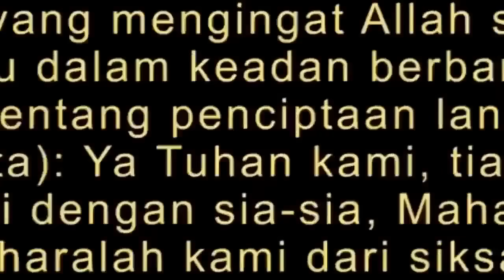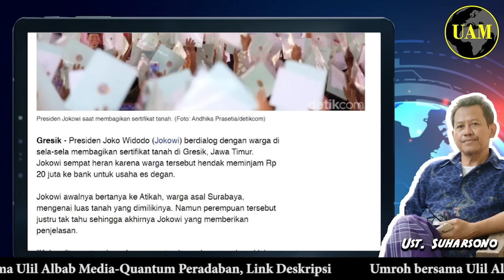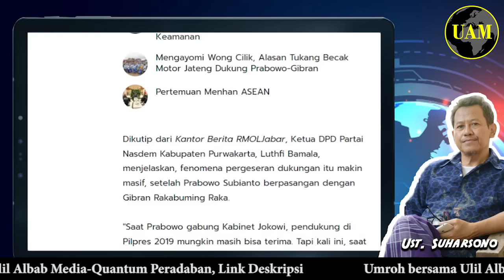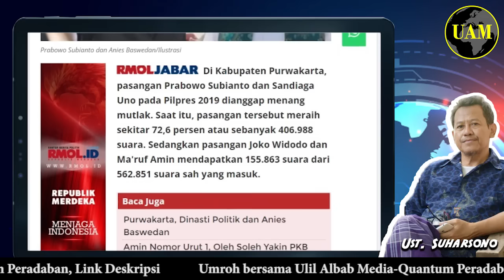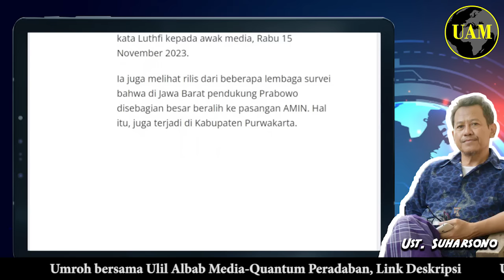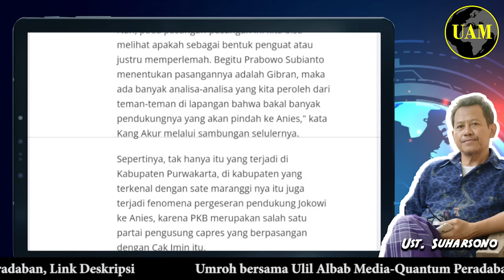Gara-Gara Gibran...!! Pendukung Prabowo di Purwakarta Nyebrang ke Anies; Pusing Aku Pak...?!